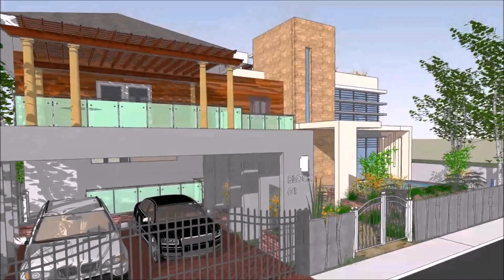Zen House Design Pictures Philippines (see description) (see description)